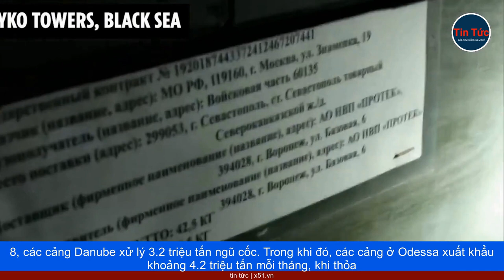ĐẢO NGƯỢC TÌNH THẾ Ở BIỂN ĐEN, UKRAINE CÒN CÓ THỂ LÀM GÌ HƠN NỮA?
Bằng nhiều chiến thuật tấn công, Ukraine đảo ngược ưu thế hải quân của Nga ở Biển Đen, tạo điều kiện nối lại hoạt động xuất khẩu ở cảng chính Odessa. Các tàu thương mại đã bắt đầu xuất phát, từ cảng chính Odessa ở miền nam Ukraine, để chở hàng xuất khẩu, men theo bờ Biển Đen mà không cần đảm bảo an ninh từ Nga, cho thấy tình thế đang thay đổi ở Biển Đen. Bằng cách liên tiếp tiến hành các cuộc tập kích bằng tên lửa, và xuồng tự sát không người lái nội địa, Ukraine đang đẩy Nga từ phong tỏa Biển Đen, sang thế phòng thủ.